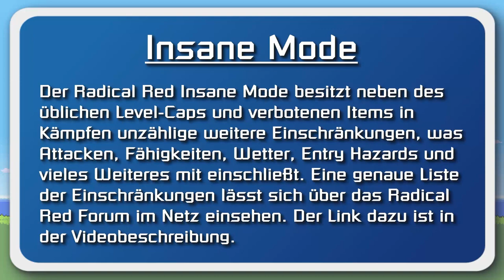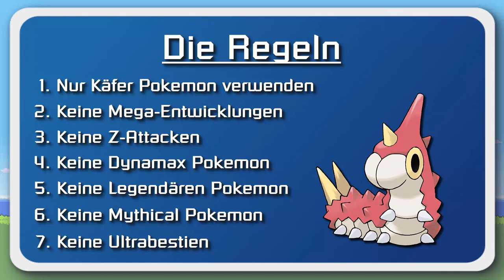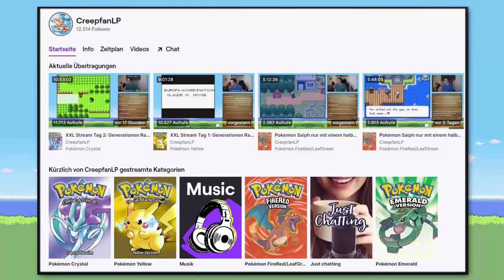Pokemon Radical Red Insane Mode nur mit KÄFER POKEMON! (Härtester Romhack)